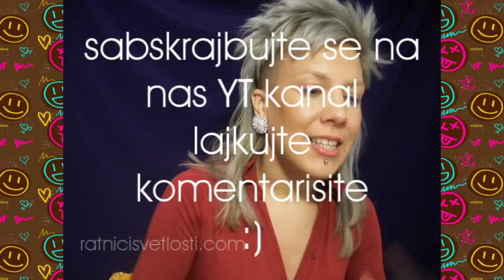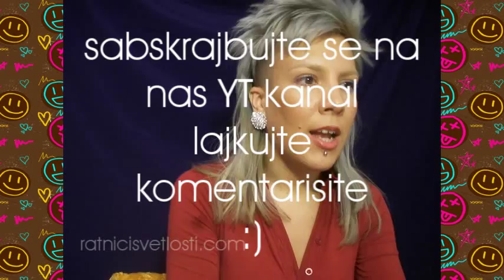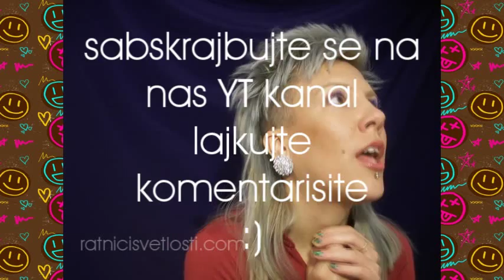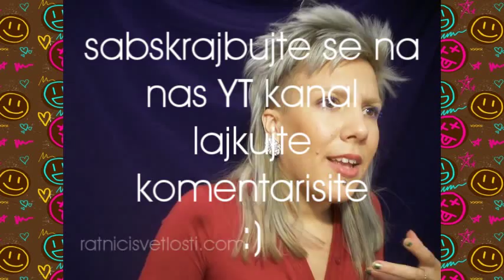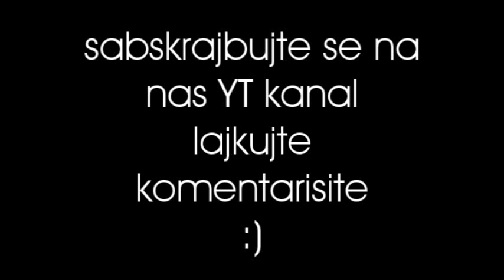Da li je ok želeti mnogo?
Stvarno ne razumem poricanje želje, kada smo stvoreni da funkcionišemo željom. Ona nas vodi, ona je naš drajv' i da nema nje ne bismo živeli. Želja je esencija našeg organizma. Ne postoji čovek koji ne želi nešto, bilo šta. Bilo šta.

E sad, to što smo od malena vospitani da poričemo svoje impulse; što smo stopirani i ugušeni da se ispoljimo i poželimo, i što smo ubeđeni da je većina onoga što bismo najviše želeli nemoguće ostvariti - je sasvim druga priča. Ali upravo to - priča, ništa više.
Tu postoje razne varijante tipa: želeti je loše, želeti je sebično, egoistično, alavo, obesno, kapitalistički, plitko...svašta nešto. Sve pogodno da potkrepi čovekovu priču i opravda stagnaciju, lenjost, potencijalni neuspeh, nepokretljivost, bezvoljnost, strah, nesigurnost, komplekse, lažnu sliku pred drugima.

Iako to ima svoju težinu, čovek ipak mnogo puta bira taj naizgled lakši put, dok lagano umire u sebi, gušeći sopstveni glas duše koja cvili i preklinje i moli da se ispolji, da zasija, da se pokaže, da se ostvari, da izađe napolje iz samice. Zaista tužno. Međutim, čovek i za to ima rešenje: loše navike, cigarete, destruktivno ponašanje, brza hrana, mnogooo hrane, alkohola, televizije, kratkotrajne zabave za odrasle...

Zbog svega toga, ljudi promaše da vide veću, širu sliku - objektivnu sliku svega toga oko želje. Ona je takođe velika prilika za ne samo naš rast, već i pomoć drugima. Šta može dati bolesni, ozlojeđeni čovek drugim ljudima? A šta može dati radosni, zdravi čovek drugima?
Vrlo logično pitanje, i krajnje jednostavno.

I takođe smatram da uspeh, novac, slava, materijalna dobra, karijera, korporacije, i luksuz ne mogu i nemaju moć da bilo koga pomute, bace u zabludu, promene na gore, učine da postane đavo i zla osoba - to je takođe još jedan super izgovor, mit i priča iz gornje kolekcije koju sam navela. Čovek se promeni zbog drugih razloga (ako se promeni) a ne zbog novca i spoljašnjih okolnosti.

Dakle, ja želim, slobodno, i volim uspeh, volim da stalno želim još i još i još. Želje nam se svima razlikuju, što je fantastično. Neko želi ovo, neko ono. Bitno je da želimo, da se usudimo i da radimo na tome. Samo tako možemo biti srećni, ako pratimo svoj glas i verujemo sebi. Niko drugi ne zna šta je najbolje za nas, i niko nema prava da upravlja našim izborima, samo mi.